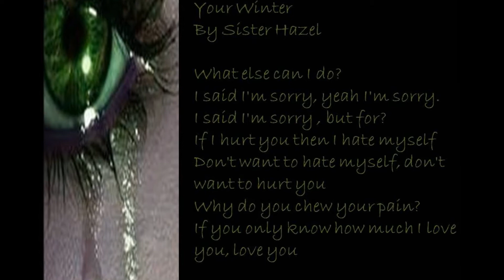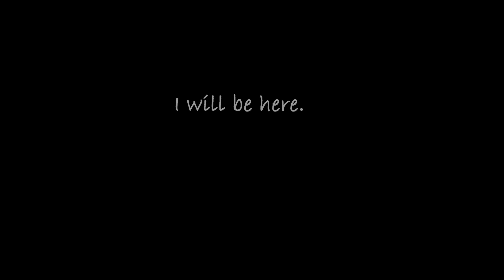Your winter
sorry